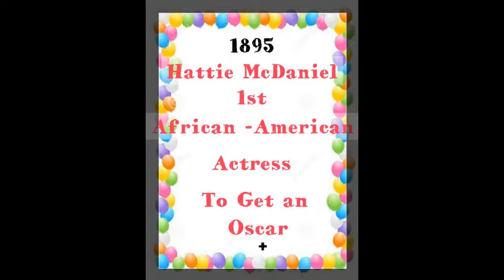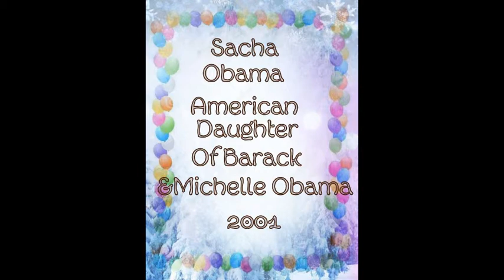Happy Birthday 10th of June 🎂Which Celebrities Share Your Birthday?🎂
Music 🎶by Dan Lebowitz 🎵Wishful Thinking 🎶